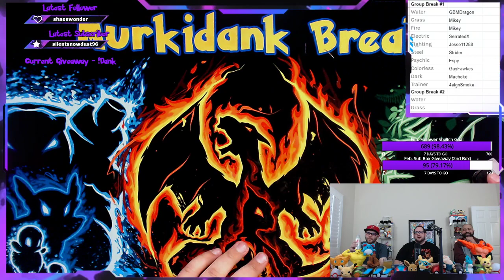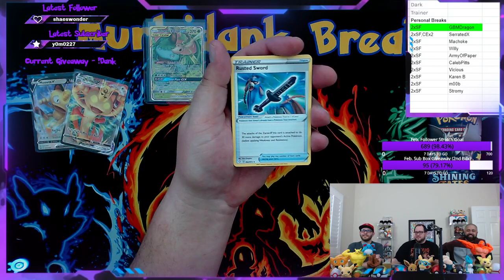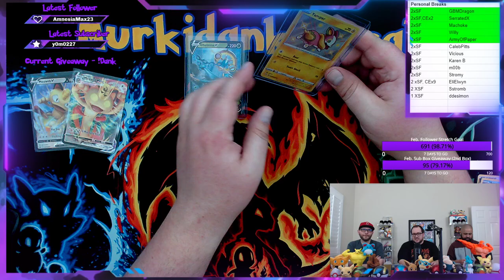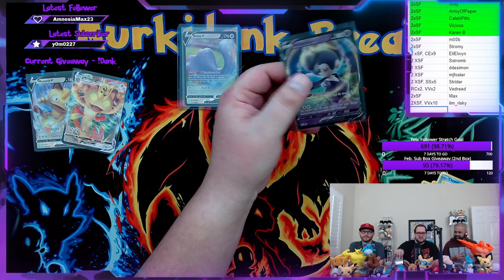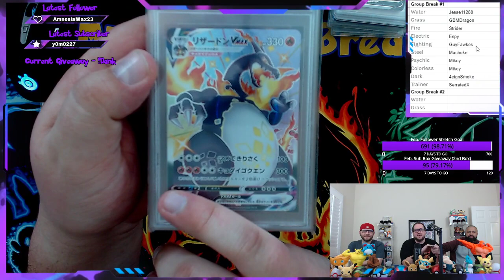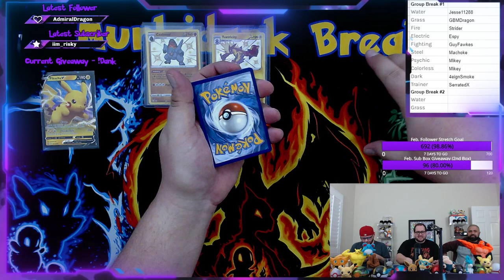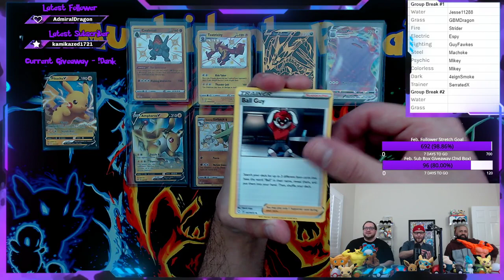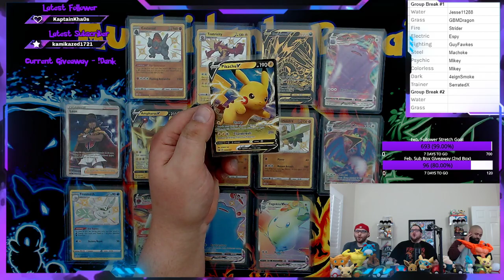Twitch Pokemon Breaks 02/20/21 Part 1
Sorry for the flood of past streams we have to get them uploaded!